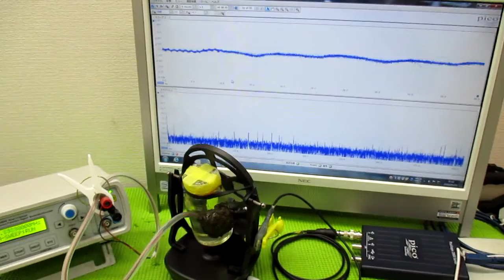超音波と間接容器による、ナノレベルの攪拌技術